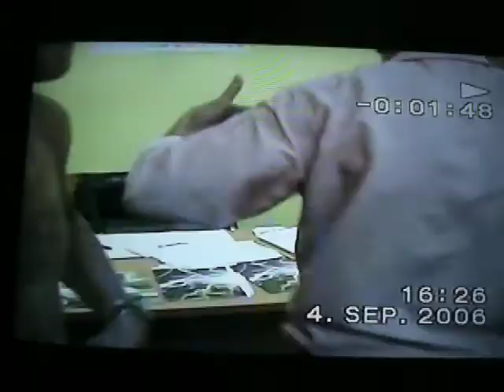Benidorm the singing ligier car dealers in alicante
2 brilliant singing car dealers in spain you dont get this sort of service in england,when you buy a car.transfered from old 8mm film so slightly poor picture qualityAbslolutely mint at 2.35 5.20 and 6.20.they thought they sold a car to Barney